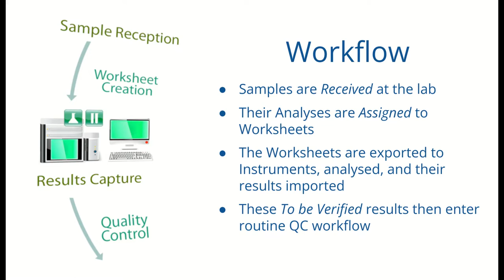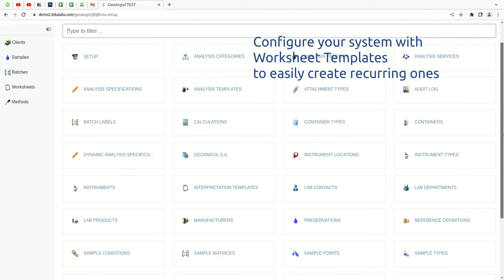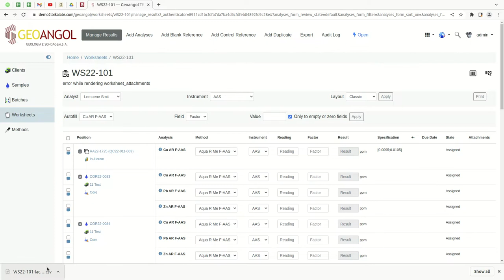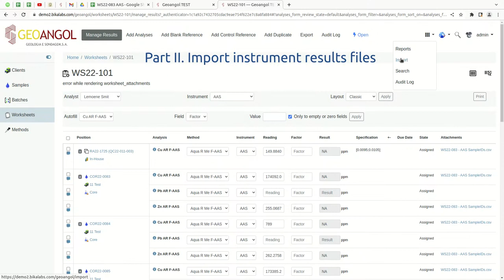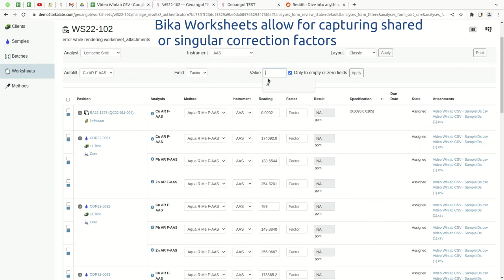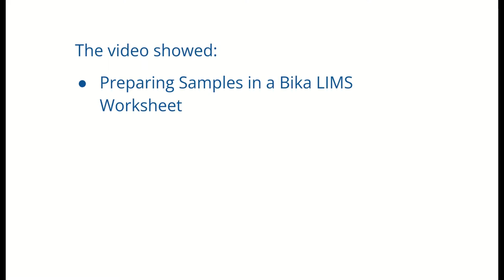Bika Senaite Instrument Interfacing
LIMS with Geochemistry configuration for mining and exploration with gratitude by Geoangol, Luanda, currently implementing Bika Fire Assay

Storyboard:

The video illustrates how Bika interfaces with laboratory analysers exchanging Sample IDs and eventually their results in spreadsheet format

It will show

        Preparing the Samples in a LIMS worksheet

        Exporting the Sample IDs and positions from the  Worksheet in an
        instrument interpretable spreadsheet

       Importing the Instrument results files to the LIMS

Be sure to have your instrument correctly with the interfaces designed for it

Only active samples in the system, in _Received state_ can be analysed and their results imported - have them ready

Part 1. Sample IDs
If your Instrument supports bidirectional interfacing, compile the tests destined for the instrument run in a worksheet

Configure your system with Worksheet Templates to easily create recurring ones every time when needed

Include the Reference Samples and Duplicates you’ll need for QC purposes to ensure the instrument is functioning well

In this example there is a Blank in position 1 and the Sample in position 10 is a duplicate of that in position 2

The template should already be configured for a particular instrument, in our case an AAS

If your instrument uses a unidirectional interface only, skip to Part II, Importing Instrument results files

Export the Worksheet in the Instrument’s designated format. The file will be saved in your download folder, be sure it is accessible from the Instrument, else on a memory stick

If you use a unidirectional interface, capture the Sample IDs in the instrument console after taking them down from the Worksheet, or scan the Sample barcodes

For QC tests, ensure that you get the full ID

For Reference Samples and Blanks it will be the sample ID and a postfix, e.g. QC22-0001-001 indicating the sequence of the analysis on that Reference Sample

For Duplicates, it is the ID of the original Sample followed by a postfix D01, e.g Ore22000-D01

Sample IDs and positions must match that of the physical samples in th instrument tray

At the instrument, upload the the Worksheet file, or capture Sample IDs manually

Run the analyses on the Instrument

Part II. Import instrument results files

Save the results file with name and location that can be reached from a LIMS workstation
Else on a memory stick

Navigate to the Instrument Import menu

Select the Instrument and the file to be imported and submit it

The LIMS reads the file and imports it

A traceback is produced indicating the success of the import or problems encountered

If all went well, the results would’ve been successfully imported Refresh the Worksheet where it was attended for and continue with the workflow

In this example, a dilution factor is captured, the results saved and the LIMS will highlight any issues with QC samples on the worksheet

The workflow thus continues by either retracting the results for retesting, or verifying it in preparation for publishing the Samples’ COAs